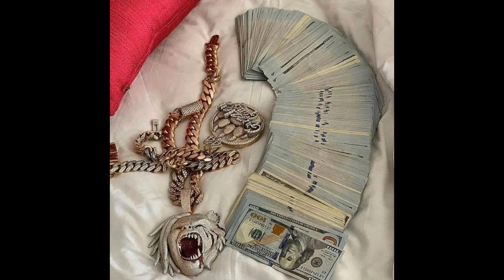(FREE) Melvoni Type Beat | Tee Grizzley Type Beat "SAVAGE" - Free Piano Type Beat 2021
⛔ This beat is free for non profit use only. This means YouTube or Soundcloud use with NO monetization. The free version of this beat is NOT available for streaming services such as Spotify or Apple Music. Must credit (Prod. Tommy East).
For any form of commercial use you need to purchase a lease.